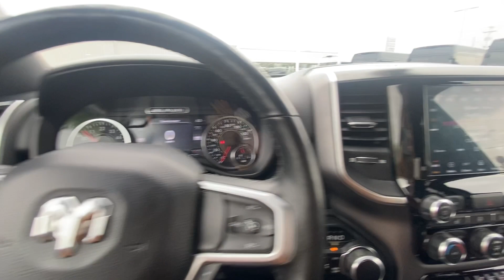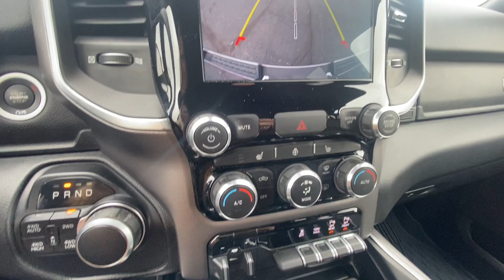2019 Ram 1500 Big Horn Sport | CP16556T